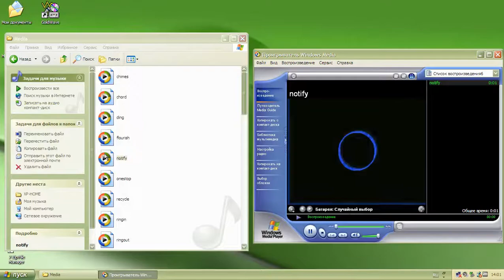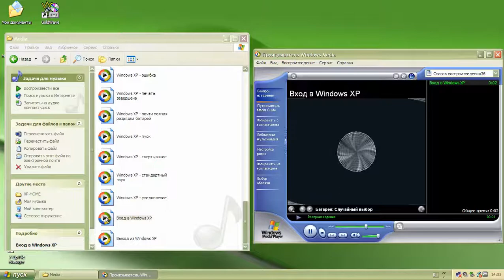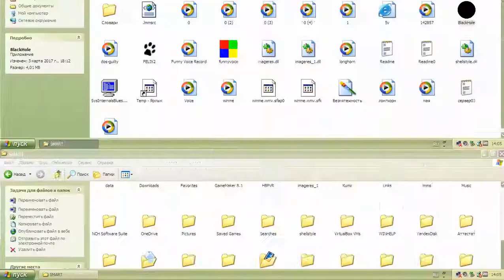Windows XP Home Edition Source (for Sparta Remixes)